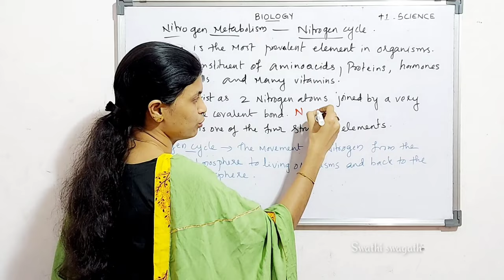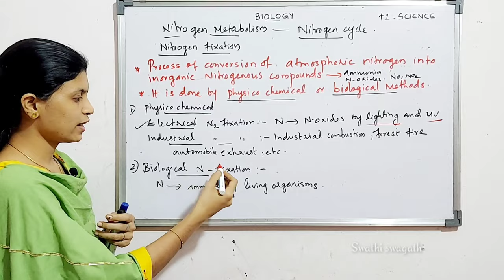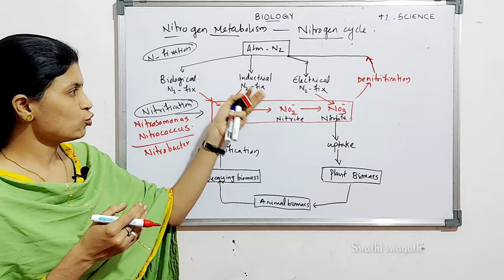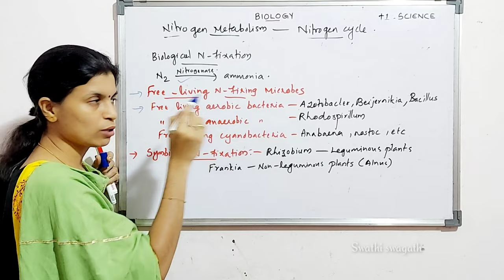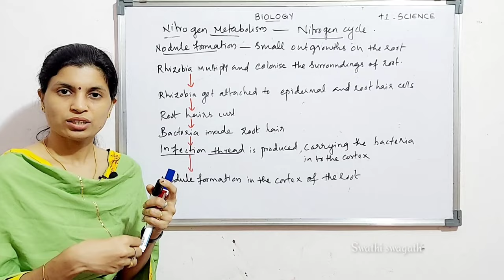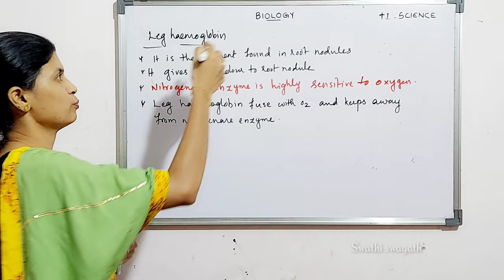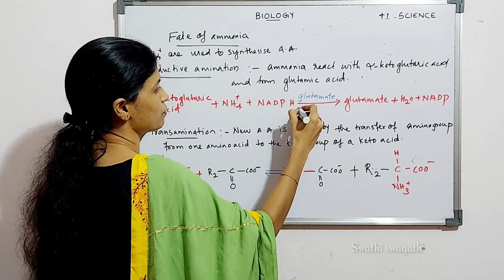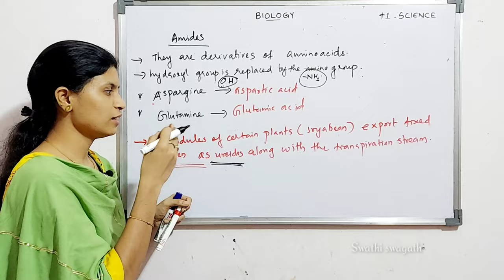Part 3|Plus 1 Botany| Mineral nutrition|Nitrogen metabolism|Nodule formation|Fate of ammonia